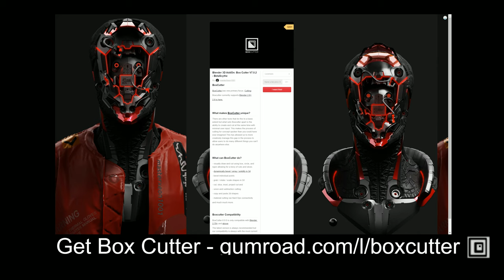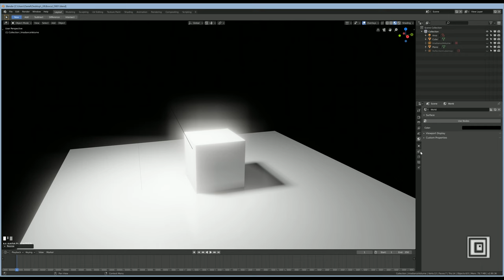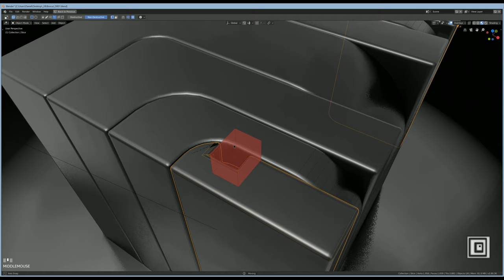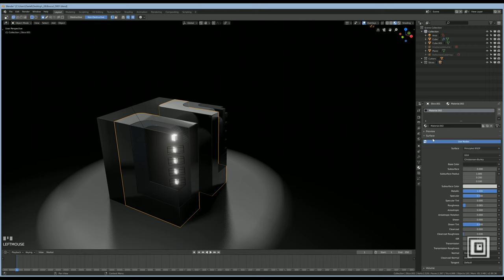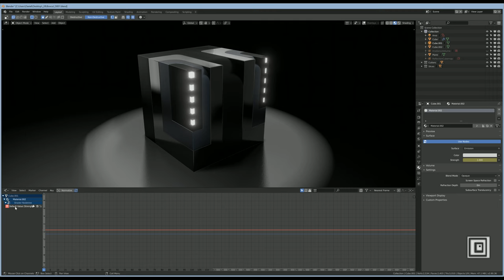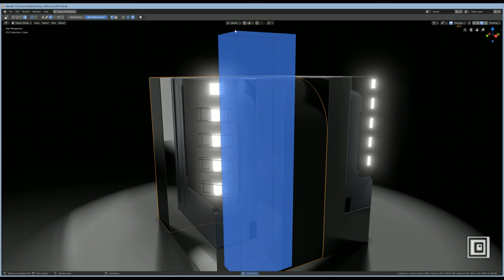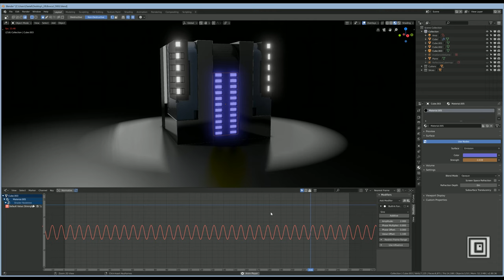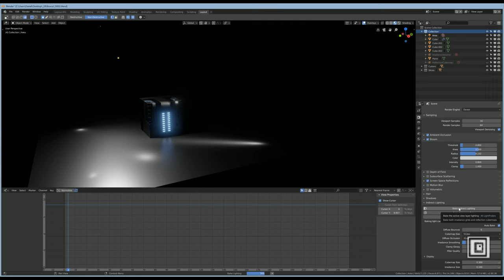Cutting session 002 b3d Blender 2.8 Beta boxcutter and hardops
Playing around before sleep with hardops blender3d and boxcutter I try to get used to the workflow and after some cutting, a material change crashes blender ) b3d and hardops/box cutter rulez! No ovals were hurt ;)

The background music I made myself, gotta make some noise at least.